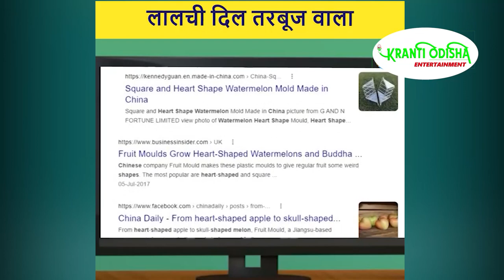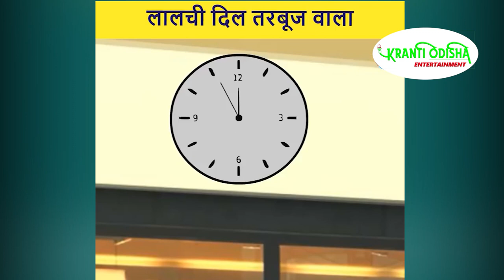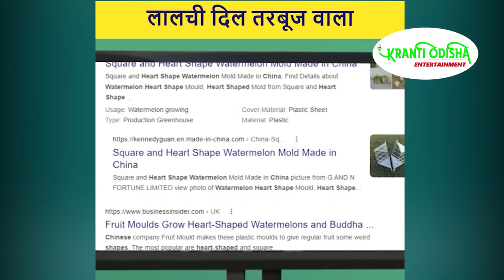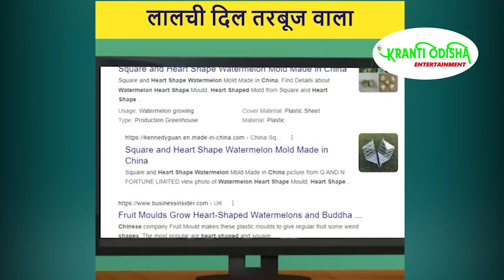लालची दिल तरबूज वाला || KRANTI ODISHA ENTERTAINENT